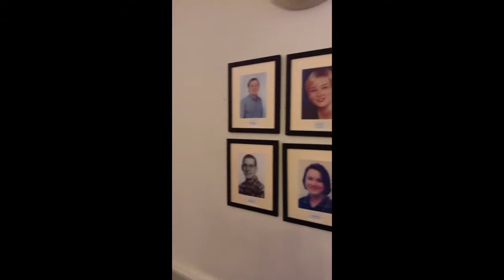NUS Scotland vs Downton Abbey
Delegates, are you ready for NUS Scotland Conference 2012?

Enjoy our little Downton Abbey spoof, then check out the National Conference Hub to download motions, listen to candidate debates and more.